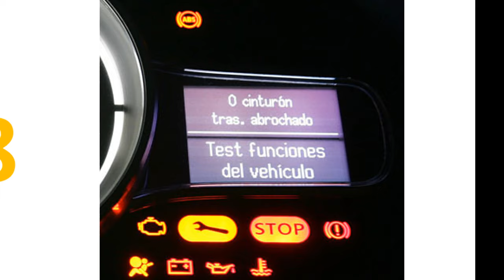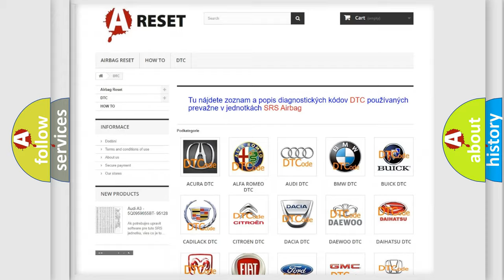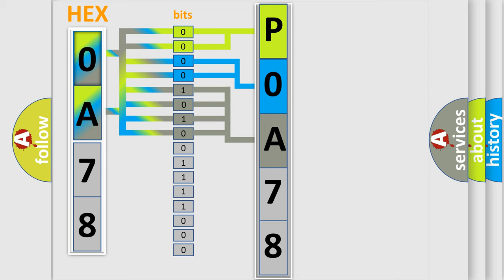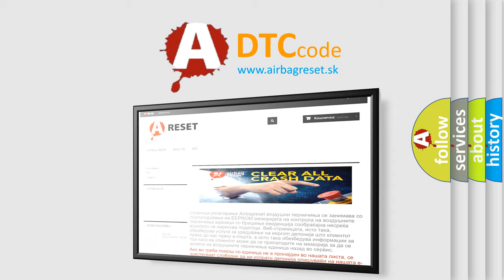DTC Toyota P0A78-504 Short Explanation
Contents:
0:21 Basic DTC analysis according to OBD2 protocol standard.
1:48 Insight into programming
2:58 A diagnostically understandable description of the Diagnostic Trouble Code
3:05 Basic error definition

Make:
Toyota
Code:
P0A78 504
Definition:
No SKIM Bus Message
Cause: